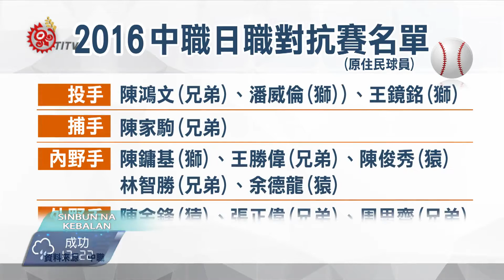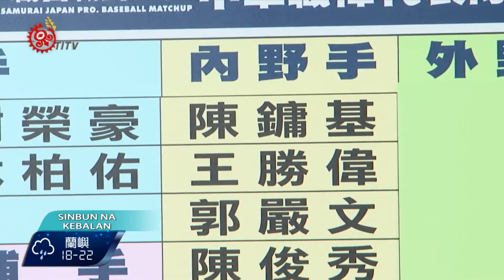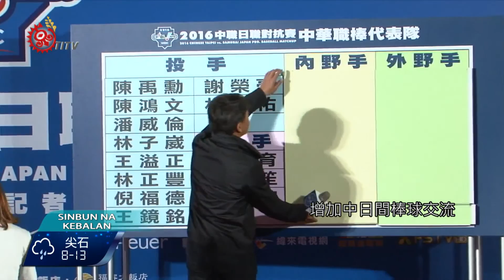中職日職對抗賽 中華代表隊名單出爐 2016-01-30 Kebalan TITV 原視族語新聞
menubi papukunan tu mali sa zipun

中職日職對抗賽，3月5日、6日，將分別在名古屋、大阪巨蛋，進行兩場比賽，而中華代表隊，將由連續兩年拿下冠軍的Lamigo桃猿隊總教練洪一中領軍，籌組最佳陣容， 選手名單也在1月29日 出爐，投手的部分，有阿美族的陳鴻文，以及馬卡道族的潘威倫、卑南族的王鏡銘；另外，捕手則有阿美族的陳家駒；而在內野手以及外野手，則都是阿美族球員，有陳鏞基、王勝偉、陳俊秀、林智勝、余德龍；還有西拉雅族的陳金鋒、阿美族的張正偉、周思齊、陽耀勳、高國輝、張建銘 ；這27位選手當中，有一半是原住民族，球員們場上表現，更受到總教練的肯定。

有著台灣巨砲之稱西拉雅族的陳金鋒，不管是在中職賽事，或是國際比賽，表現亮眼，這次將擔任隊長，洪一中總教練期盼藉由陳金鋒的技術、經驗、以及影響力，帶領球隊抗戰。

中職也期盼藉此增加中日間棒球交流，並讓日本民眾看見台灣的棒球實力。